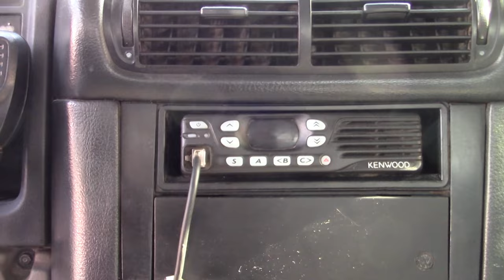Volkswagen / 9.160 / 2018 - 7653